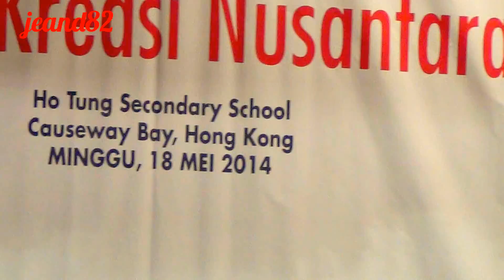LOMBA KREASI BATIK HIJAB "RETHA COLLECTION" 2(JEAND82)